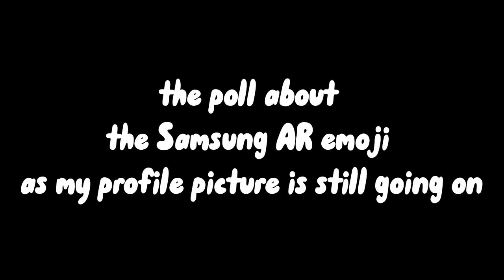New intro and outro! (For long-form videos)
I'm so excited for this!